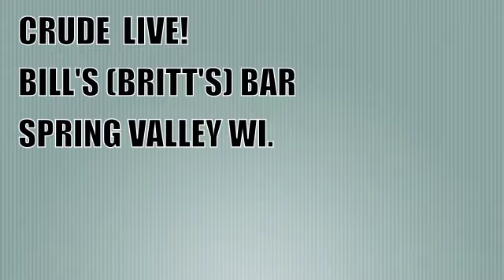CRUDE: Bubba Jones - Live at Bill's (Britt's) Bar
CRUDE: Bubba Jones - Live at Bill's (Britt's) Bar 6-8-2012
Special version for Britt's Bar